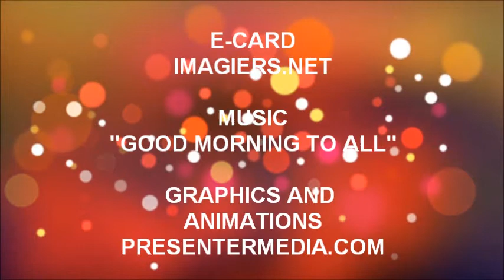ALLES GUTE ZUM GEBURTSTAG KAREL